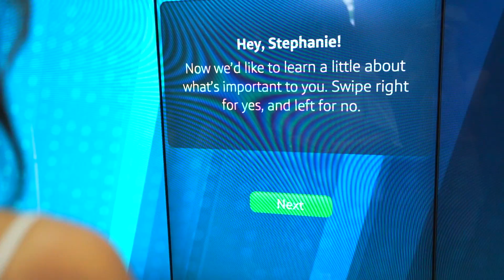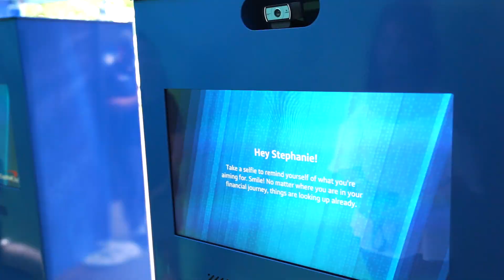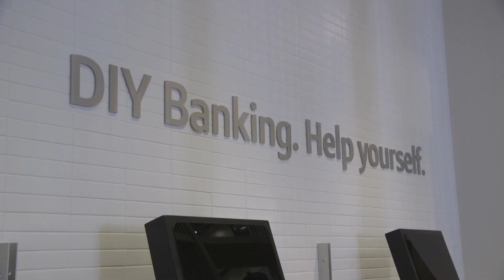Capital One Banking Reimagined Tour: Technology in Banking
I had the opportunity to partner with Capital One as they just finished their Banking Reimagined Tour here in Austin, Texas. As they bring more digital tools and innovative products to banking, they are adding one more important thing: human connection. They knew I loved tech, so bringing me in for the tour, was a treat!